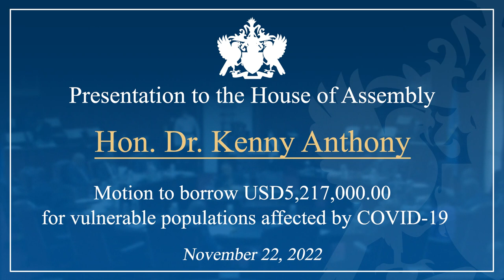Hon. Dr. Kenny Anthony debates motion to borrow USD5 Million 22-11-2022